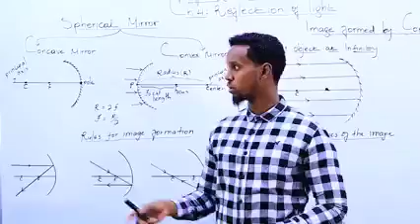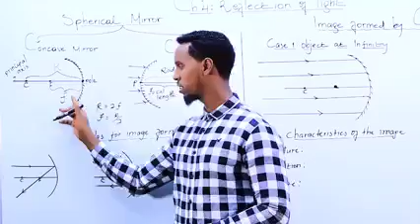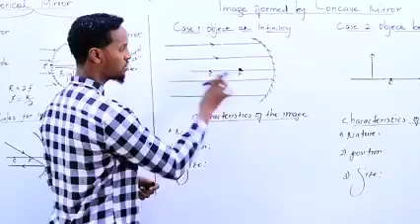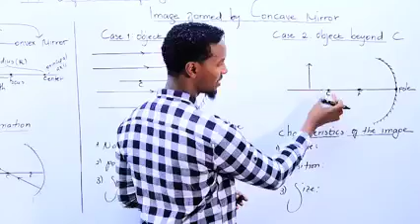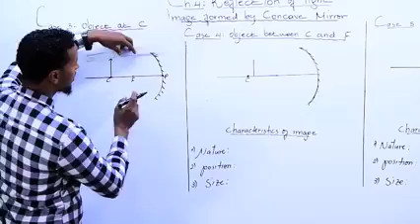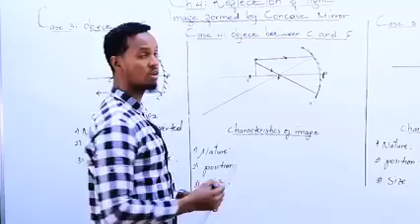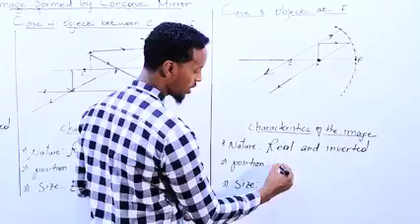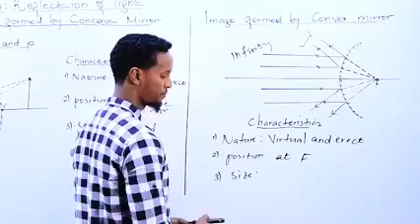physics chp.4 Images made by Concave and Convex Mirrors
Images made by Concave and Convex
Mirrors

hadii aad tahay arday galaayo Sandkaan imtixaanka dowlada 2021
Ku soo biir telegram channel

xuquuqda video (owner this video)
Ismail Alas